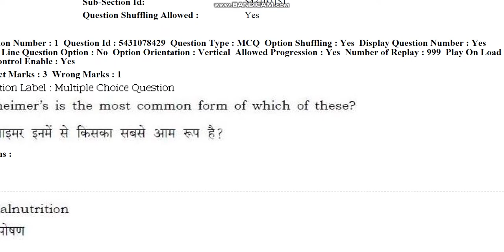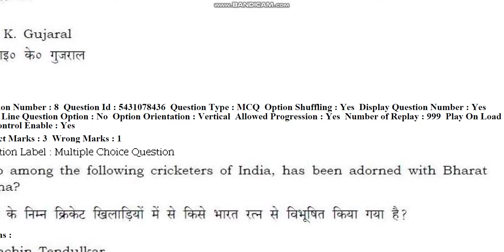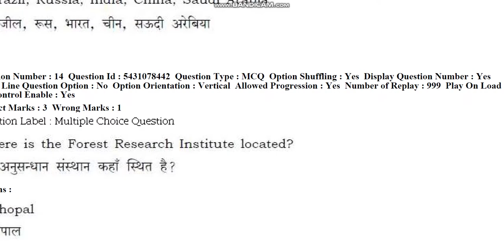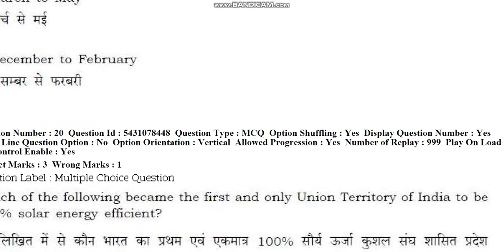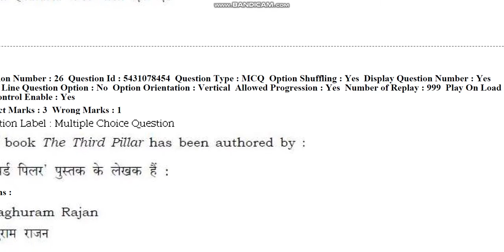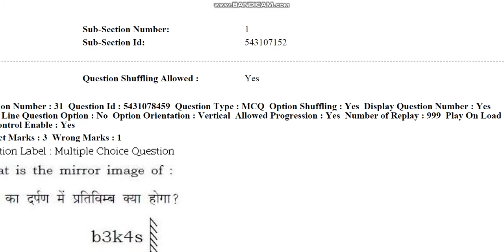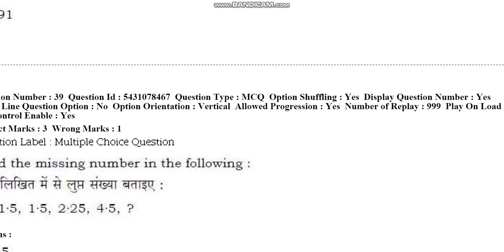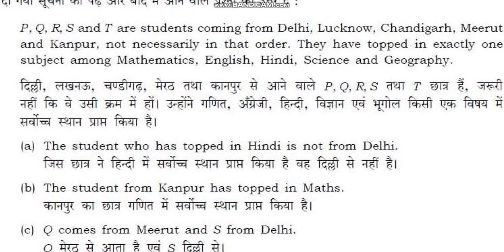Banaras Hindu University BA arts social entrance paper 2019 by hitesh kumar